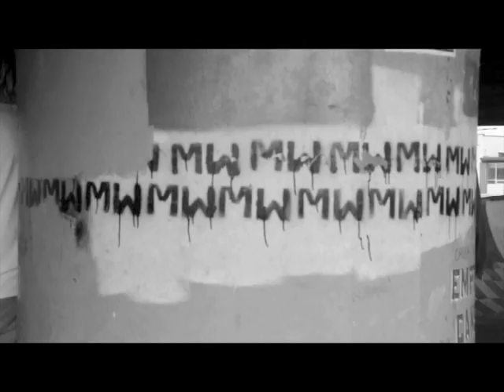Skating On A Sunday Afternoon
Song: Lazing On A Sunday Afternoon
Artist: Queen